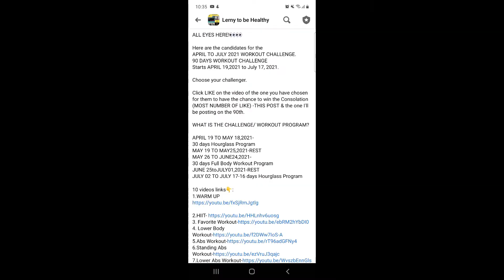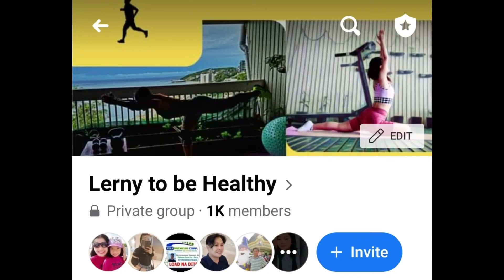APRIL TO JULY WORKOUT CHALLENGE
Challengers.